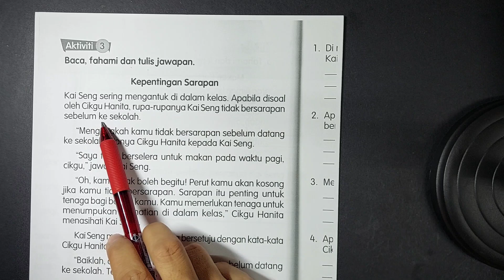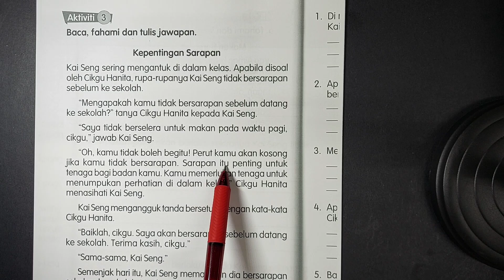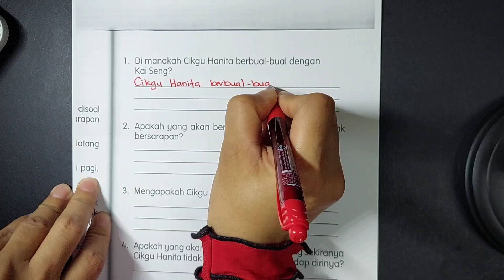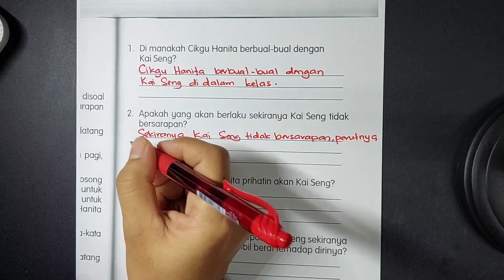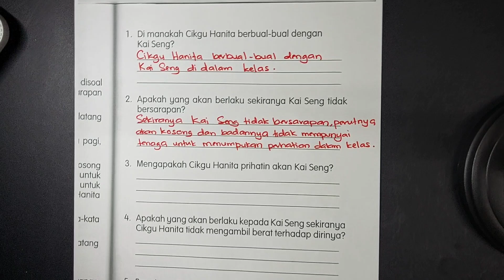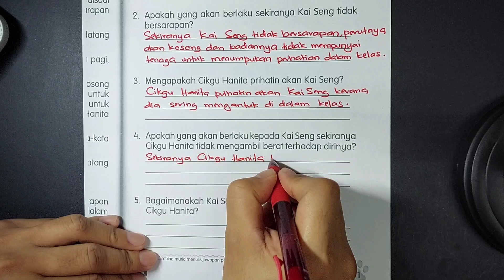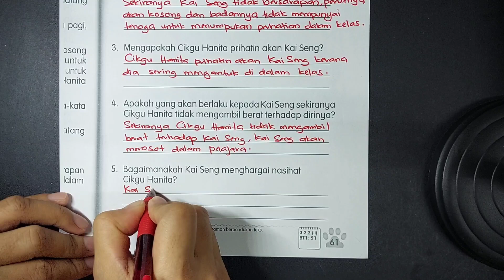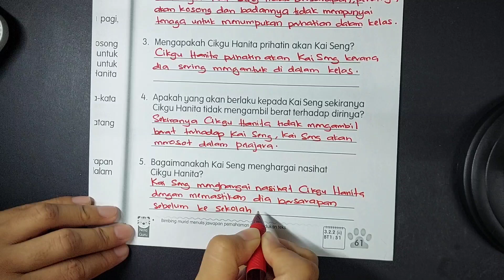BUKU AKTIVITI BAHASA MELAYU TAHUN 2 JILID 1 MUKA SURAT 60 - 61 KPM